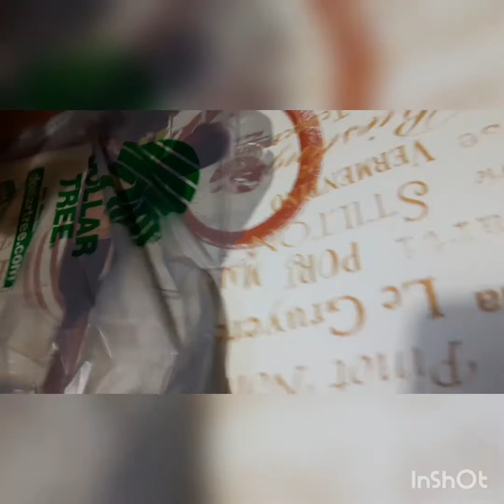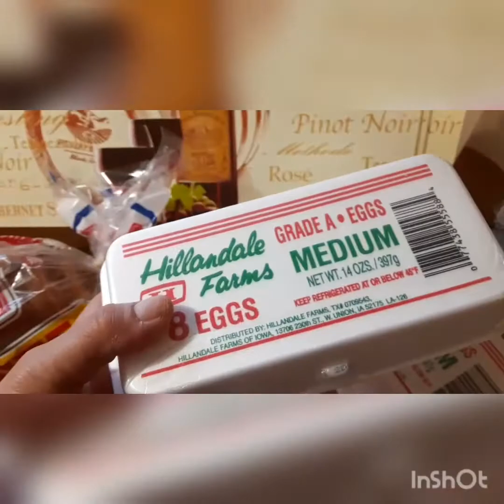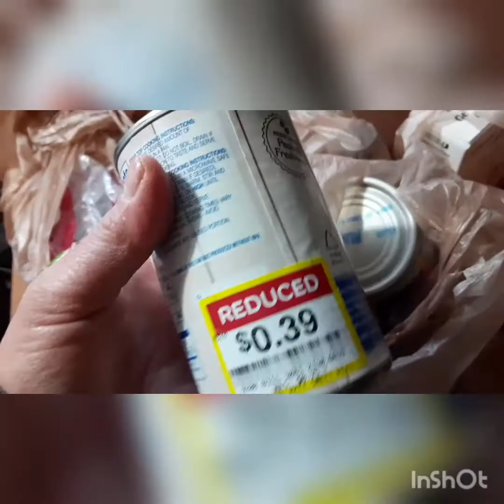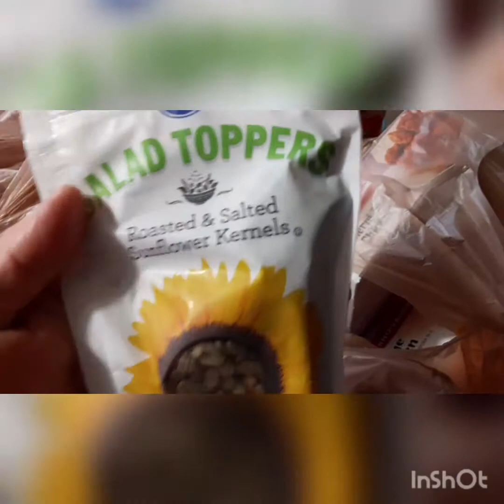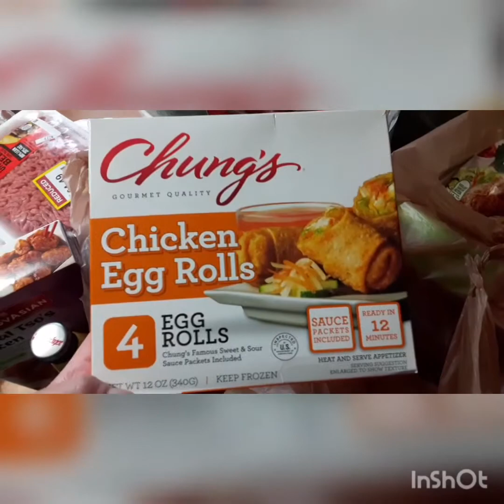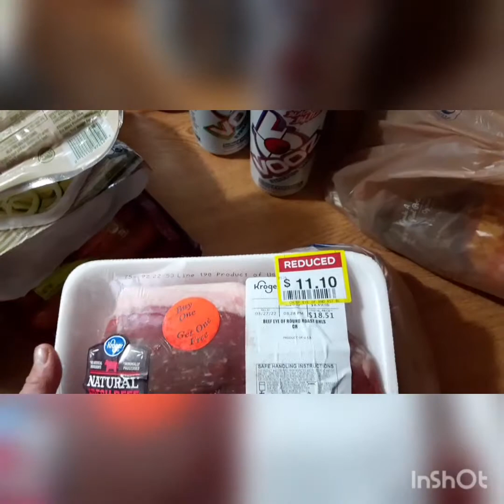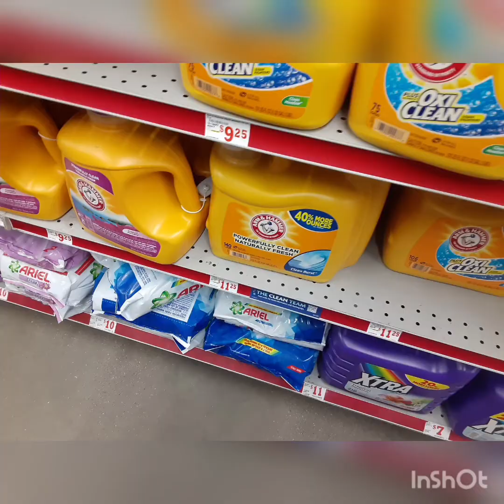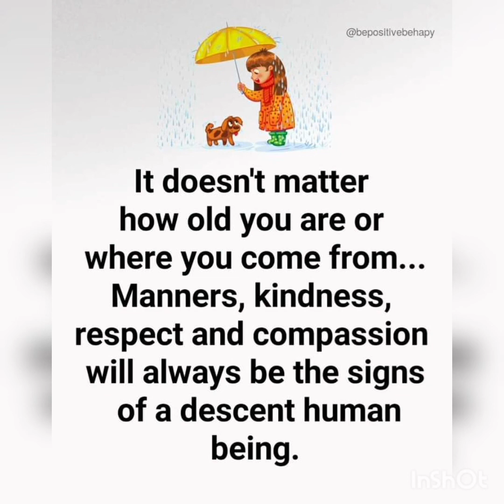COLLECTIVE HAUL💸💰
💛💙PRAYERS GO OUT TO ALL MY FRIENDS IN RUSSIA & UKRAINE!💛💙
🇨🇳🇵🇭🇺🇸I ALSO GOT COMPLAINTS ON WORKERS AT WENDY'S IN OUR TOWN THEY ARE BURNING UP IN THE KITCHEN PLEASE FIX THE ISSUE!!!  I SUGGESTED THEY GET A FAN BUT YOU GUYS KNOW THEY NEED HELP & THANK YOU!!! 🇨🇳🇵🇭🇺🇸
⚫THANK YOU TO ALL MY SILENT SUPPORTERS FOR THE LOVE YOU KNOW WHO YOU ARE ^_^
⚫ALSO DID A KROGER, DOLLAR TREE, LOVES HAUL, LOCAL STORE HAUL NO PIC OR VID